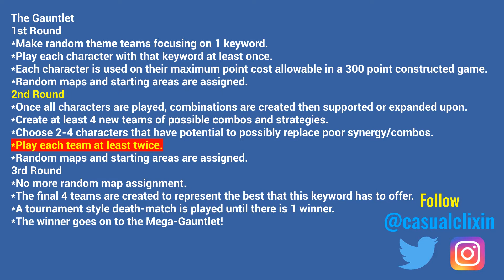Heroclix Team Building: The Gauntlet #11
This videos series is gives you a breakdown into the Heroclix team building process I have developed in the 15+ years I've been playing. Watch as I document my entire process from random team building to crafting a team that can be competitive. If you like to play theme teams then this is the series for you. I start the entire series with building a Fantastic Four Heroclix team blindly to try and create a competitive Fantastic Four Heroclix theme team. I use the Solo Heroclix rules that you can find in the link below during my playtests and other rules and restrictions that I use to really push these teams to their limits.
This round 2 match features a Fantastic Four duel pitting Spider-Man against Wolverine. Tune in and watch to see which Fantastic Four team is declared the winner and I analyze their victory and talk about other heroclix team combos that would work well in this heroclix team building series The Gauntlet. Heroclix Team Building: The Gauntlet #11